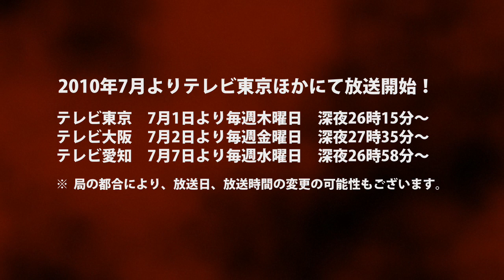「伝説の勇者の伝説」PV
2010年7月よりテレビ東京ほかにて放送開始！

テレビ東京：7月1日より毎週木曜日　深夜2時15分〜
テレビ大阪：7月2日より毎週金曜日　深夜3時05分〜
テレビ愛知：7月7日より毎週水曜日　深夜2時58分〜

※局の都合により、放送日、放送時間の変更の可能性もございます

【AT-X】にて放送開始！

7月12日より毎週月曜日　8時30分／20時30分〜
7月15日より毎週木曜日　14時30分／26時30分〜

※放送日時は変更になる場合がございます、予めご了承ください